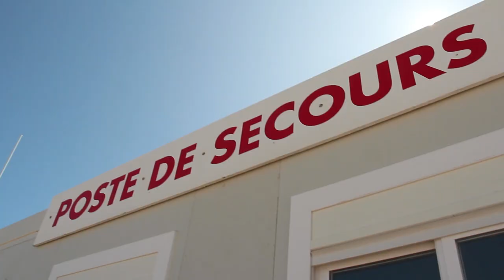Interview du Chef du poste de secours de la Torche - 29/08/2019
2 947 interventions ont été réalisées jusqu’à aujourd’hui. Les activités de soins, principalement liées aux petites coupures et aux piqûres de vives, représentent près de 66 % des interventions.
La présence des sauveteurs a permis de secourir des victimes en détresse dont 4 débuts de noyade.